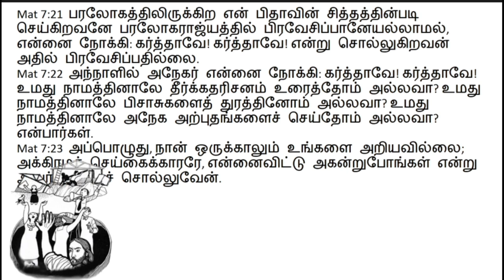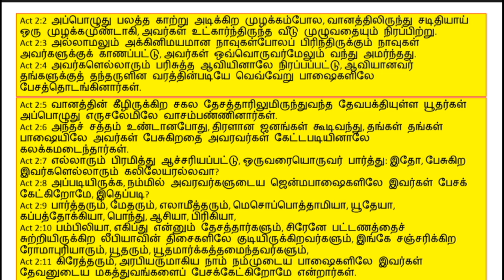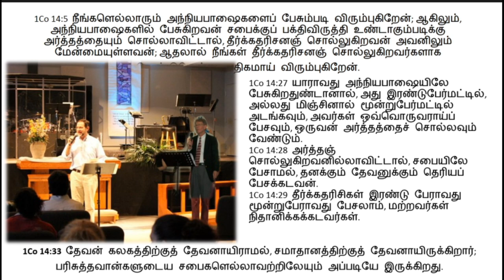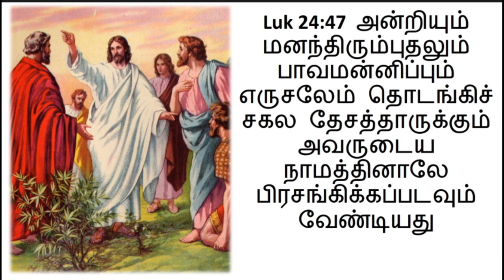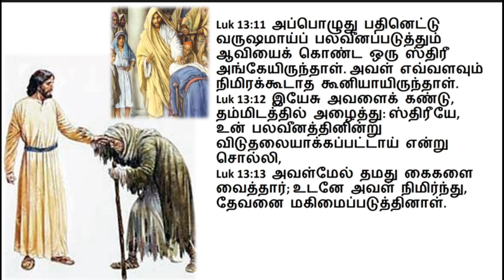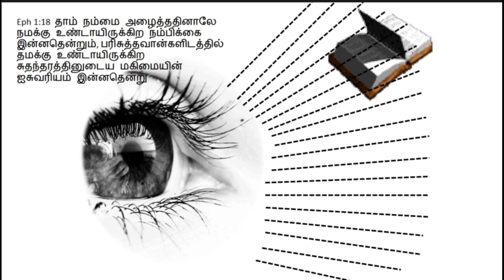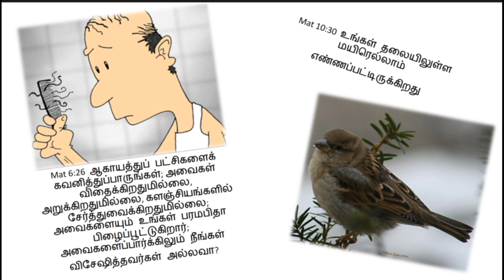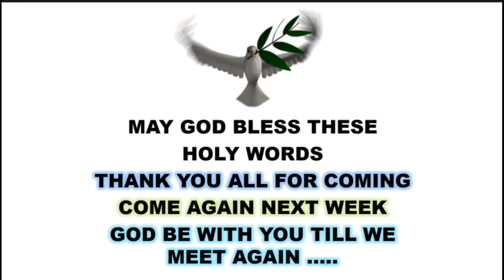Toungues & Miracles Bible Basic Class - Tamil Br Raju - Tirpatur